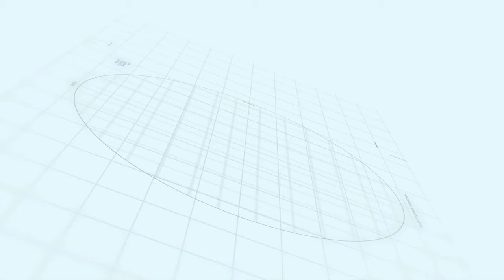Capital Smart City Islamabad | Ring Road | Development Status June, 2022 | Makaan Solutions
Makaan Solutions
Makaan Solution
Development Progress
Islamabad
Rawalpindi